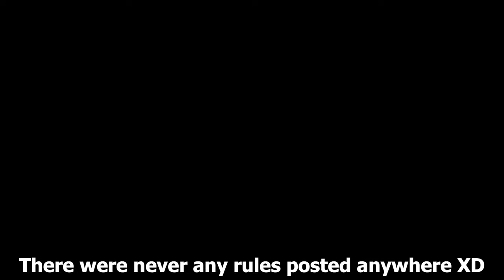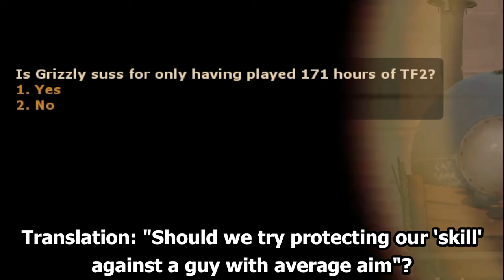Mad Mayhem 2020 Time Capsule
Random (Mostly) Unseen Clips of my time with the best server in Aussie TF2